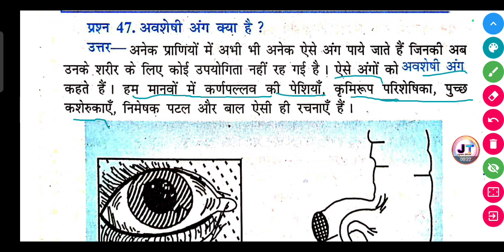अवशेषी अंग क्या है? | Avsheshi ang kya hai